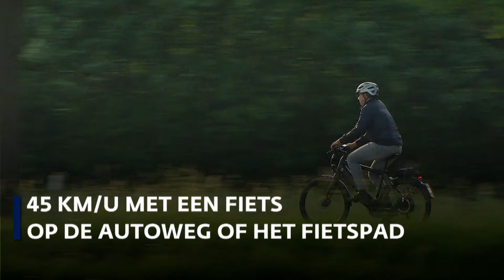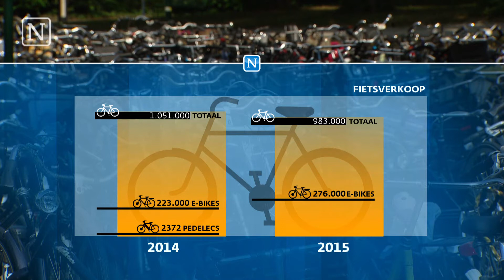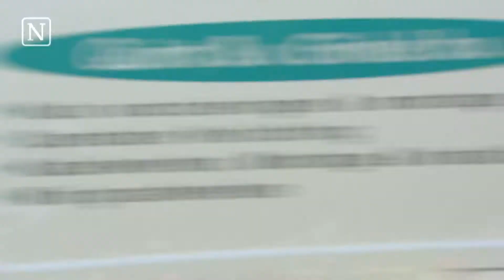'Leg fietssnelwegen aan om op snelle e-bike naar werk te fietsen'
E-bikes, pedelecs en elektrisch aangedreven bakfietsen. Het zijn niet alleen meer traditionele stadsfietsen die je tegenkomt op straat. In tegenstelling tot het totaal aantal fietsen, stijgt het aantal e-bikes flink in Nederland. Veel fietspaden zijn alleen niet berekend op de snelle fietsen, waardoor er vaak ongelukken gebeuren. Vooral ouderen vormen een risico.